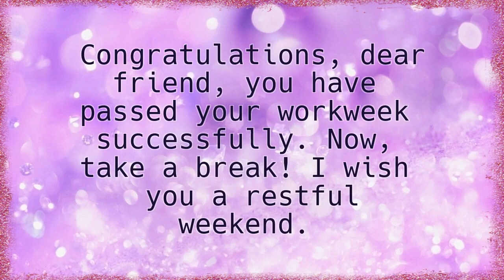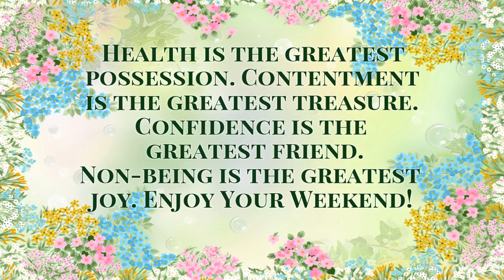Have A Great Weekend Wishes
Have A Great Weekend Wishes - Short Video